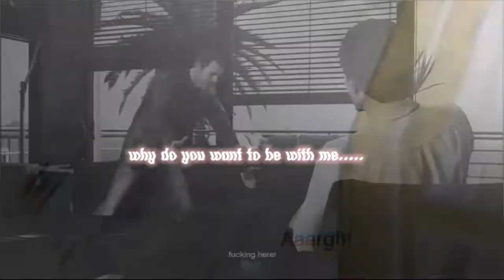Michael De Santa- (Jealous-EYEDRESS)-GMV